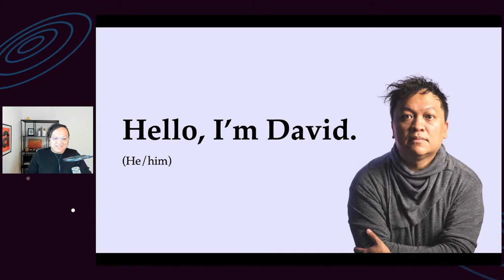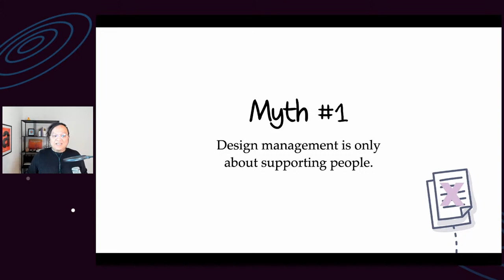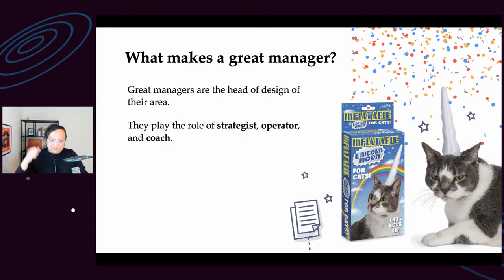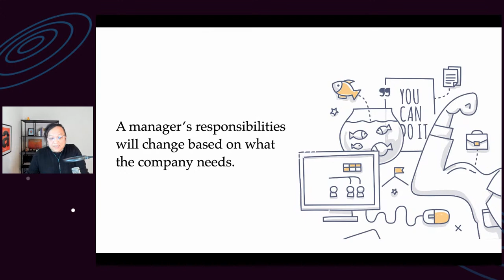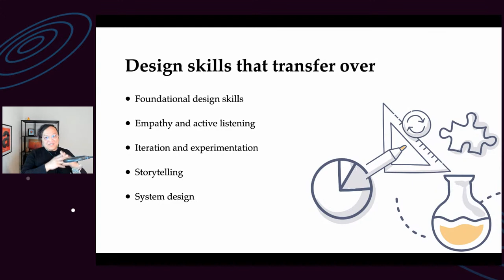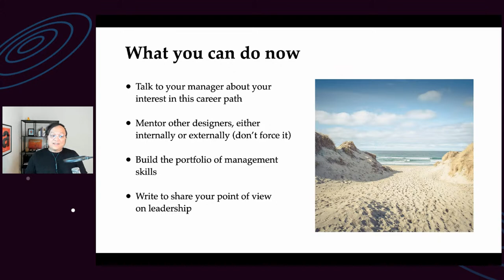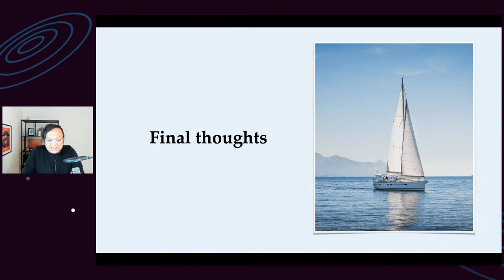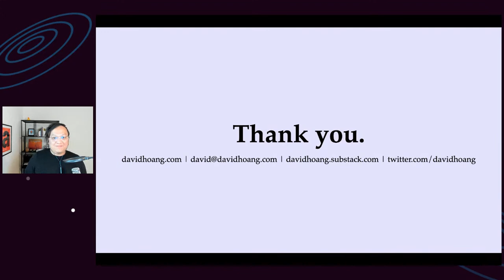From Designer to UX Manager, with David Hoang from Webflow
David Hoang, Director of Design at Webflow, will share knowledge about transitioning into management, responsibilities, what makes a great design manager, how to showcase your skills on your portfolio, what to expect as a manager, and more.

Join us for David's presentation and bring all of your questions for David to answer during YouTube Chat Q&A.

David is a design leader, educator, and angel investor whose work focuses on scaling startups ranging from two-sided marketplaces to software development tools. He is currently Director of Design at Webflow, a visual development platform that empowers people to create on the web without coding. Previously, he led design at One Medical, Black Pixel, and founded his own product consultancy. His skill set focuses on new product initiatives, recruiting and hiring, generative research, and product development.

In addition to teaching user experience at General Assembly, David has guest lectured and taught design at various institutions, including The University of Washington, Duke University, and Hyper Island. He currently resides in Santa Monica, California.